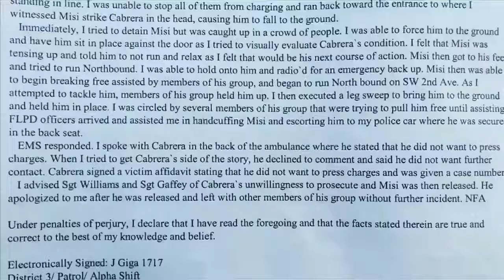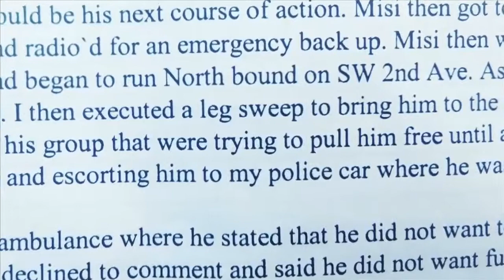Miami Dolphins LB Koa Misi gets into night club brawl, police say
Miami Dolphins linebacker Koa Misi was involved in a fight at a Fort Lauderdale nightclub, police said.